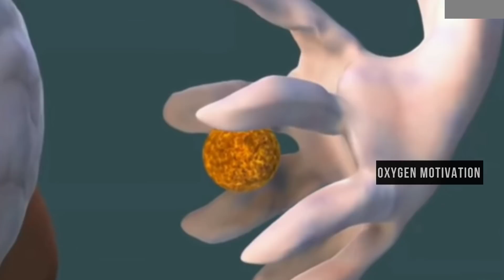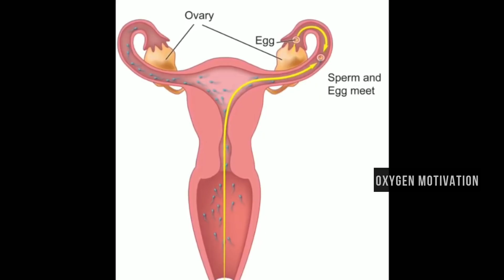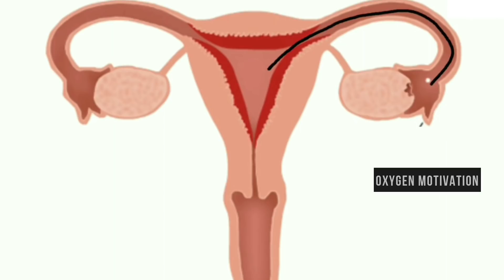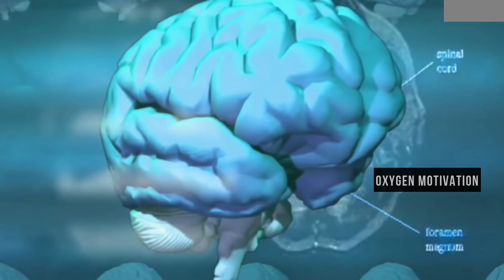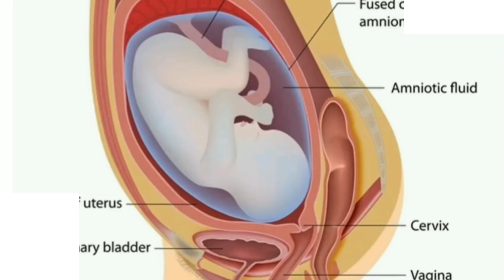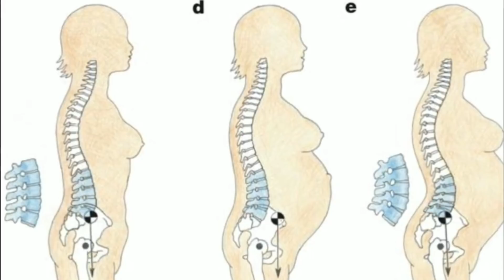আমাদের জীবনের অদ্ভুত ও আশ্চর্যজনক একটি যাত্রা || Our life before our birth || inspirational video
In today's video you will know our life before our birth, this is very important video in our life